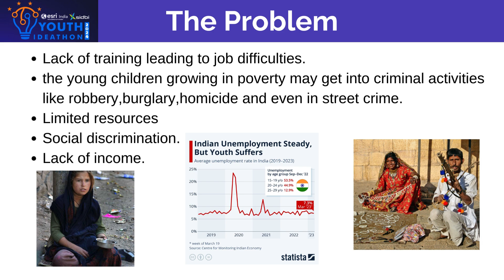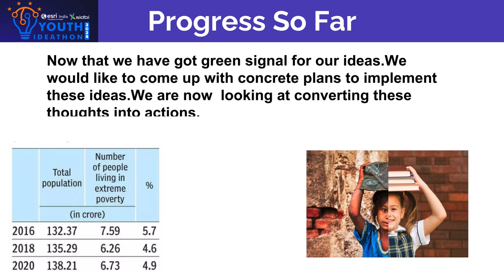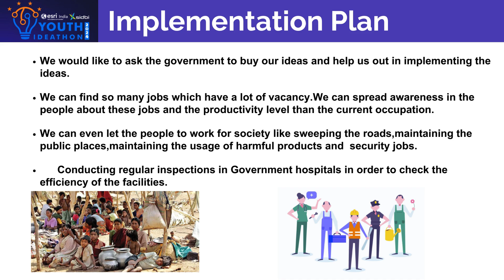Youth Ideathon 2024 | TOP 1500 | UID- 2F30917 Team-The ANC Change Makers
YI 2024 | Aashi Prajapati, Chandana S and Nithya A | Grade 9th to12th | The Samhita Academy | The ANC Change Makers